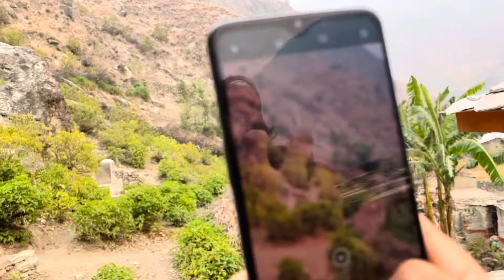iphone Vs Oneplus Mobile Camera Test 😍@KEPLER.SiX2E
iphone Vs Oneplus Mobile Camera Test 😍​⁠